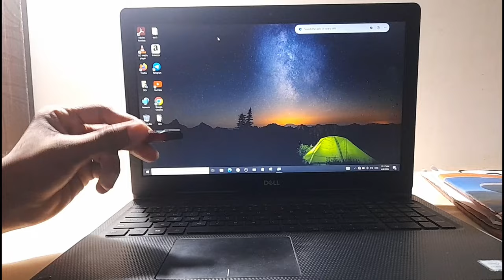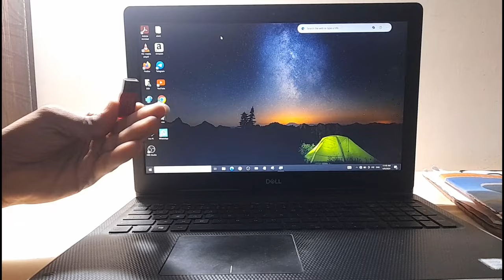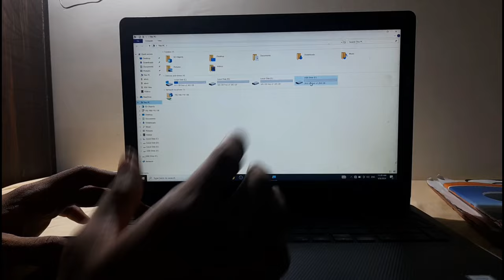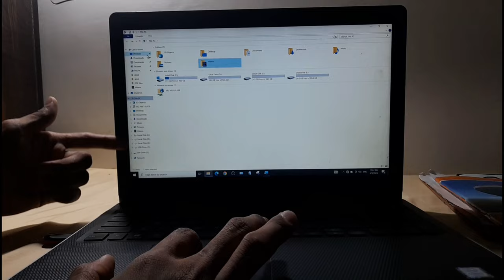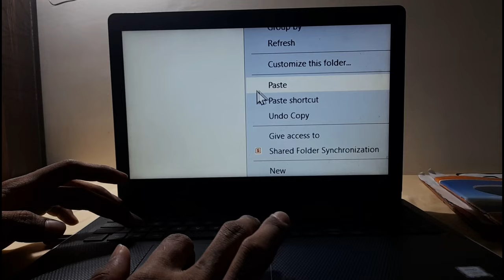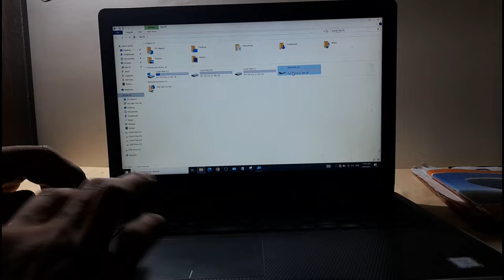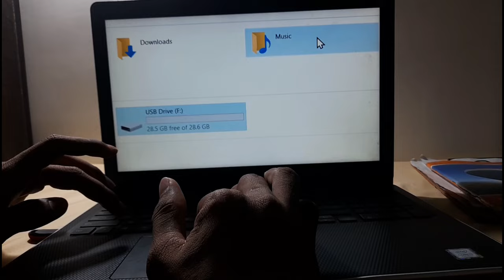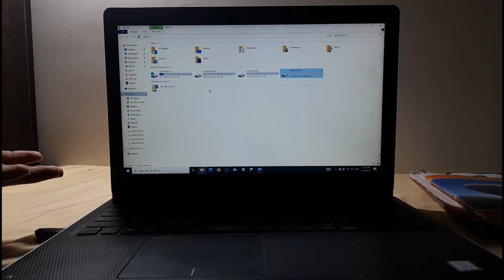लैपटॉप मे पेनड्राइव का इस्तेमाल कैसे करते हैं | Laptop/ Computer mein pendrive kaise use karte hain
Dosto ish video maine bataya hai ki, Laptop me pendrive kaise chalaye?

About the video:
How to use pendrive
Pendrive use kaise kare
Pendrive me files kaise bheje
How to use pendrive in laptop

16 GB :
32 GB :
64 GB :
128 GB :
256 GB :